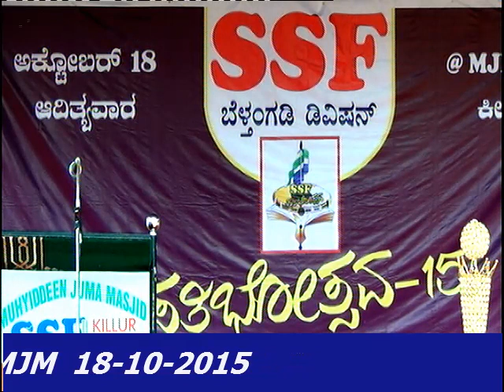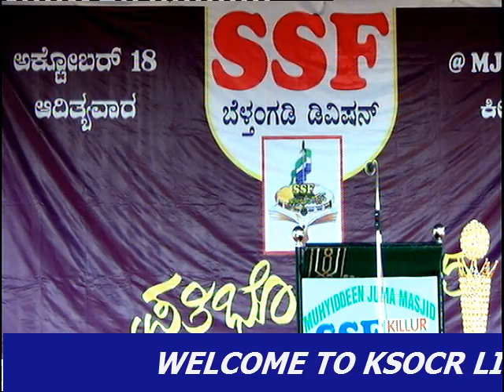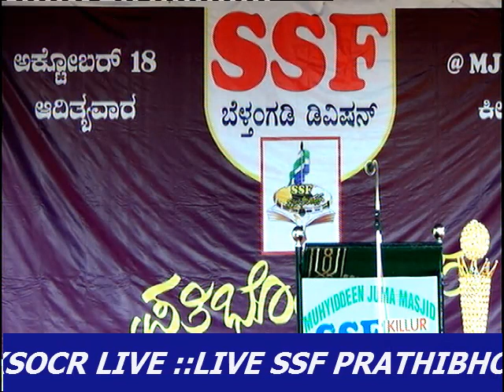Part ( 004) 18-10-2015 SSF Prathibhosthava 15 Belthangady Division